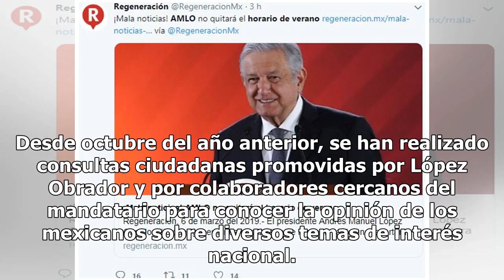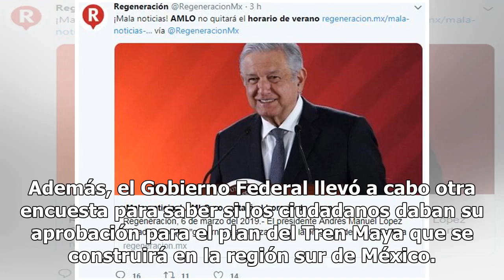AMLO descarta llevar a consulta la eliminación del horario de verano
Andrés Manuel López Obrador fue elegido para ser presidente de México el pasado 1 de julio, y desde el 1 de diciembre de 2018 está al frente del Gobierno Federal para encabezar la denominada Cuarta Transformación del país. Desde octubre del año anterior, se han realizado consultas ciudadanas promovi...